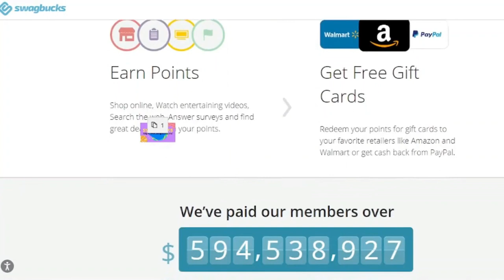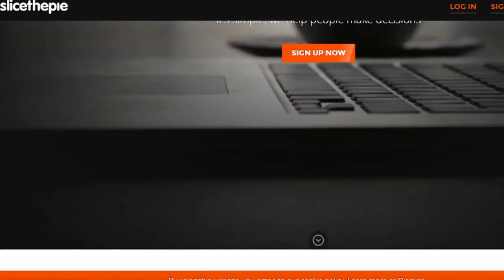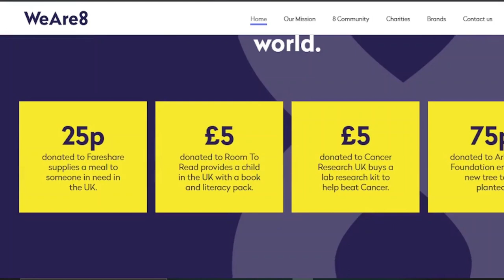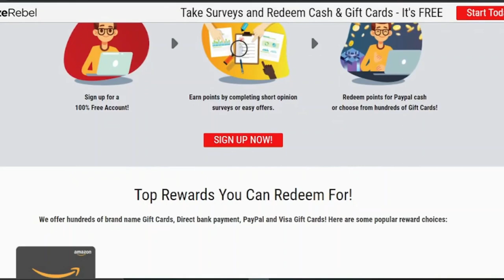Top 5 Ways To Make Money Online Watching Videos I MsHustle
In today's video I will be sharing with you the top 5 ways to make money online watching videos.

earn money,earn money online
make money,make money fast
online jobs
home business
online job
make money watching videos
earn money by watching video ads
make money online watching videos
make money online 2021
online hustle